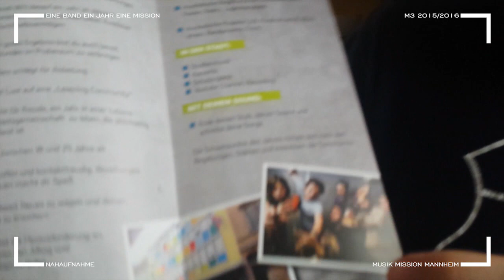NAHAUFNAHM3 #7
Wir haben unseren Flyer in Angriff genommen und wollten ihn etwas verschönern. Hier gibt's einen kurzen, kanckigen Einblick von dem Shooting.
Danke an Felix, der sich die Mühe gemacht hat uns 6 vor die Linse zu nehmen!

***!!!JETZT BEI M3 BEWERBEN!!!***
Ab September startet der 2. M3-Jahrgang. Bewirb dich jetzt um dabei zu sein!